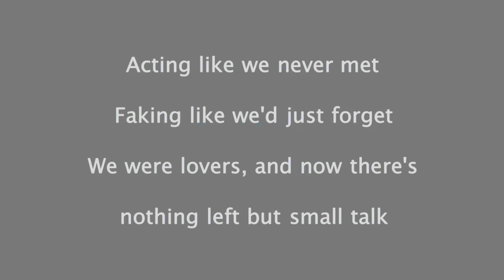Katy Perry - Small Talk (Ringtone) (instrumental)